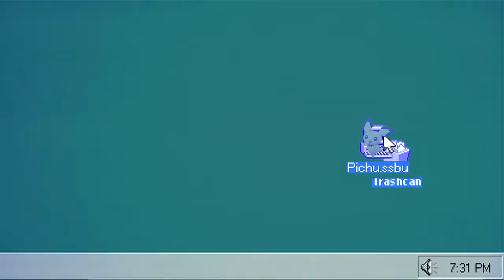Peter's Pichu - Stock Cleanup (Smash Bros Ultimate Edit)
In this video, Peter show's us how to delete Pichu's stock in 3 easy steps:
Suplex, down tilt, Helicopter Kick

Made this for fun on my day off. Thought this clip was hilarious and came up with an ingenious mesh XD

Credit to Big Play Films of course for using their video for satire purpose. I love Peter!